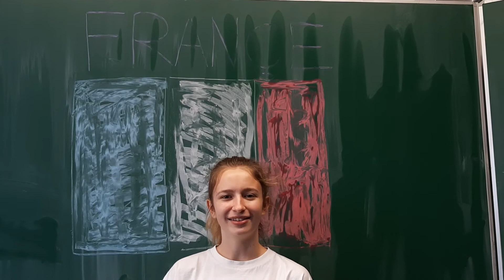Le groupe de français 3BCD se présente (2)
Wir können uns bereits auf Französisch vorstellen ;)